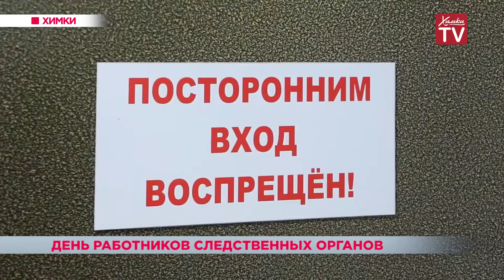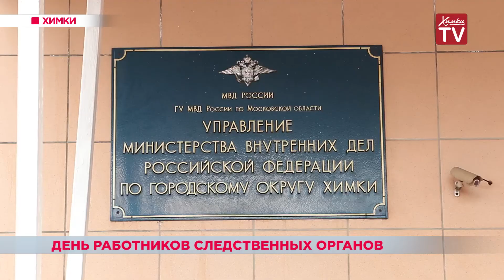День работников следственных органов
О ней справедливо сказать — вся в делах. Уголовных. Ольга Кузнецова работает следователем уже восемь лет. Основной ее профиль — работа с несовершеннолетними преступниками. Она, можно сказать, не просто следователь, а следователь-педагог.
Сегодня в России отмечают День работников следственных органов. Однако даже профессиональный праздник Ольге отмечать некогда. Свободного времени у нее практически нет, разве что свободная минутка. И она любит проводить его с хорошей книгой.
Томик поэта Серебряного века помогает Ольге отвлечься от многотомных уголовных дел. Благодаря ее работоспособности и профессиональным качествам других следователей химкинское следственное управление имеет отличные показатели.
В первом квартале 2017 года следственное управление Химок направило в прокуратуру 126 уголовных дел. Этот показатель выше, чем за аналогичный период прошлого года.